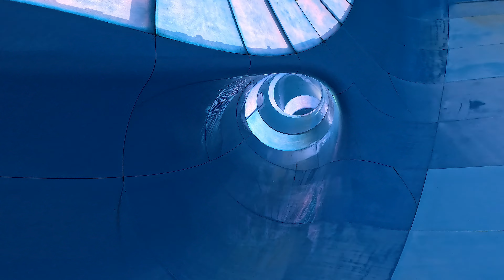The BIGGEST CONE WaterSlide in the WORLD at Hof van Saksen Waterpark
Do you want to spend a fun day in our Water Adventure Park? Real adventurers can explore four spectacular indoor slides. What’s more fun than braving the slides together, chilling in the whirlpool or playing with the little ones in the musical kiddie pool? Everything is possible.

Water fun or WATER FUN? Break a speed record zipping down the slide, or experience the effects of a free fall. Go down the 107-metre long wild water slide and enjoy the musical paddling pool with the youngest swimmers. Water fun with a capital ‘W’ for both young and old.
- Four spectacular indoor water slides
- Design swimming pool with musical paddling pool
- 107 meter long white water course
- Recreational lake with recreational beach

INTENSO
The name says it all: enjoy our gigantic inner tube slide. Experience spectacular moments as a couple and feel the power of the water stream. Don't forget to choose the light effects.

BOMBO
The world's largest indoor waterslide. Bombo equals the feeling of free fall. Immerse yourself in the overwhelming current and swing from top to bottom and all the way back again. The ultimate challenge for real adventurers. Are you bold enough?

PRESTO
 A più presto, as fast as possible. Get in and whizz down the 115-metre track at around 60 km per hour. The Presto is ideal for anyone who loves adrenaline kicks.

SALTATO
This is the longest funnel slide in the world and an experience for real daredevils. In this 195-metre-long water slide with four funnels, guests shoot back and forth in a 2-person inner tube.

An experience for the whole family
Water fun as it is meant to be. Who dares to brave the super-fast Presto, the amazing funnel slide Bombo, the sensational tire slide Intenso and the longest funnel slide Saltato?

With the flow
Glide alone or together through our 107 meter long wildwater course, get into a rapids and see who is back inside the fastest!

Musical spectacle in the Paddling Pool
Even for the youngest guests, our design pool is a true experience: in the musical toddler pool they go wild on the drums and enjoy the water jets that come out of the piano.

Natural water fun
On beautiful summer days there is also plenty of water fun outside! You can enjoy swimming or canoeing with the whole family in and on the resort's recreational lake. The little ones splash around at the edge of the recreational beach and build the most beautiful sand castles.